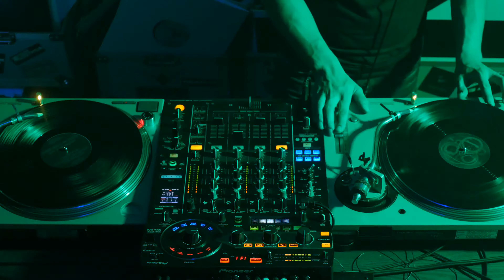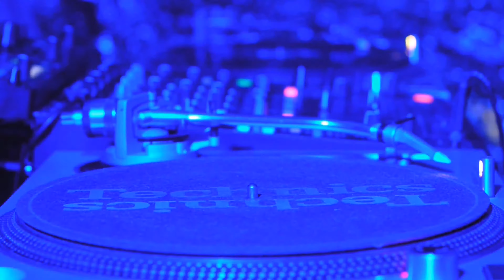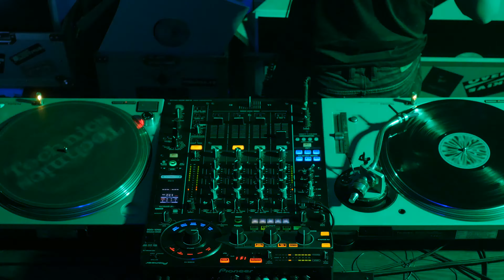[4K] Techno, Tech- House, Chicago House, Detroit Techno Mixset 10/2016 - Nico Silva Oliveira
Techno, Tech- House, Chicago House, Detroit Techno Mixset 10/2016 by Nico Silva Oliveira
This is my 30. Podcast Video (check the others)

Podcast #30
Alex Dior - Connected World
Ben Sims - Raw Hide
Ben Sims - In the City (Ritzi Lee RMX)
Ron Bacardi - Fuck me
Vohkinne - Battery (Ben Sims RMX)
Samuel L Session - Blitz
Gary Beck - Misuse EP (Mark Broom EDIT)
Gary Beck - Barefoot Sunday
Ben Sims - The hound/apaul RMX
Smoke Machine - Ben Sims
Promo
Oliver Kucera - Heliospere
Antsinplot - Antsinplot05
Dax J - Harry The Hatchet

Live Setup:
Pioneer RMX 1000
Pioneer DJM 900 Nexus
2x Technics 1200 MK 2

Camera:
Panasonic Lumix DMC-GH4R + Leica DG Summilux 25mm 1:1.4
Panasonic Lumix DMC-GF2 + Canon FD 50mm 1:1.4

High Audio Quality (WAV 1411 KBit/s, 44 KHz, 16 Bit, Stereo)